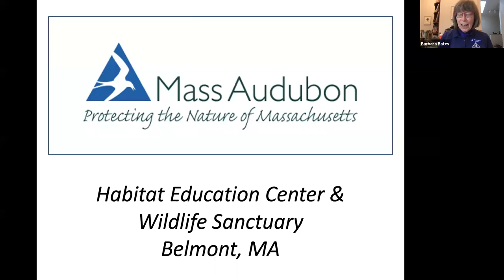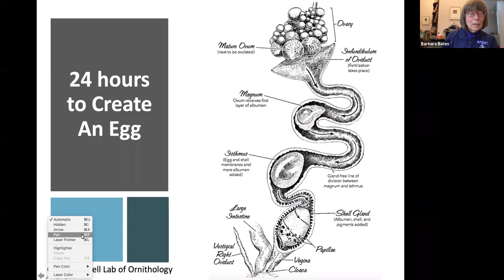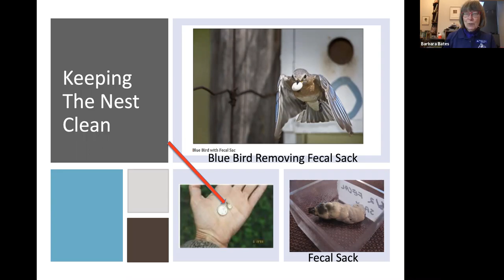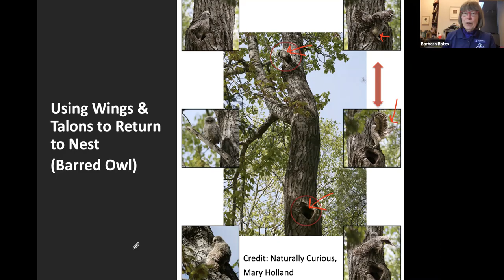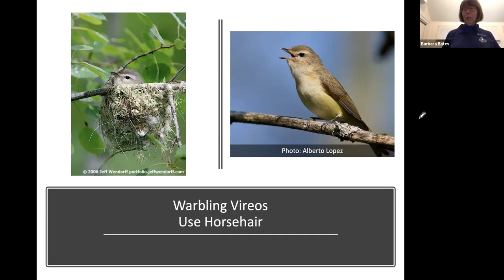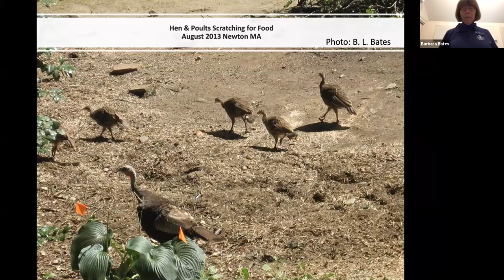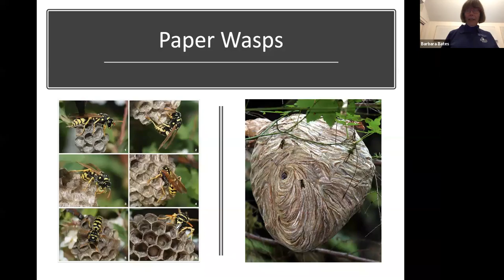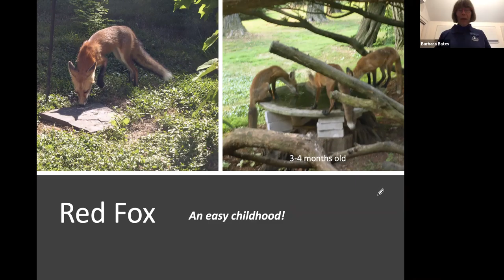Raising Baby Animals with the Mass Audubon